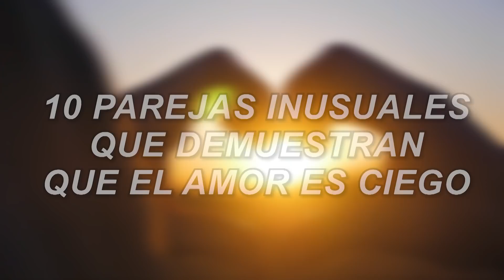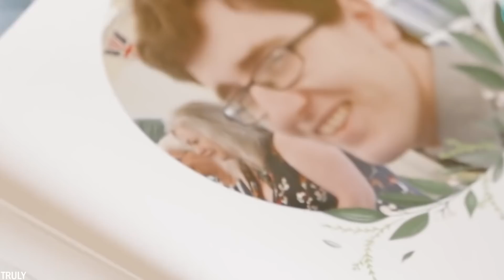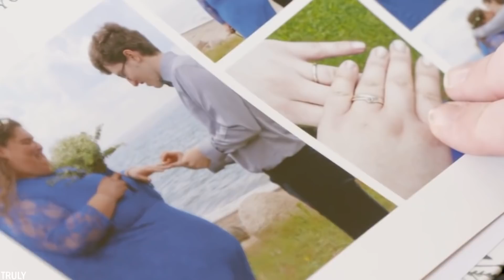10 Parejas Inusuales Que Demuestran Que El Amor Es Ciego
¿Alguna vez has oído hablar del dicho "El amor hace ciego"? Verás, el amor toma muchas formas diferentes y no importa cuán diferentes sean las personas. En el video de hoy te vamos a mostrar 10 parejas inusuales que demuestran que el amor es ciego. ¡Toma algo de comida y bebida y diviértete viendo el video!